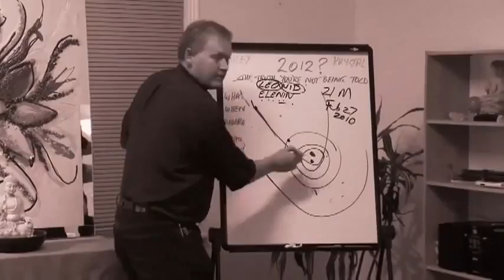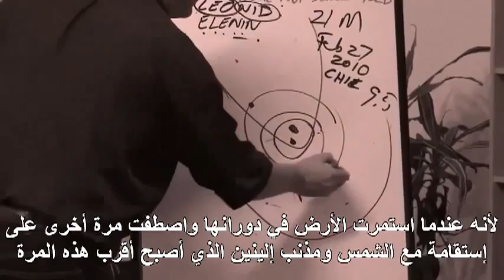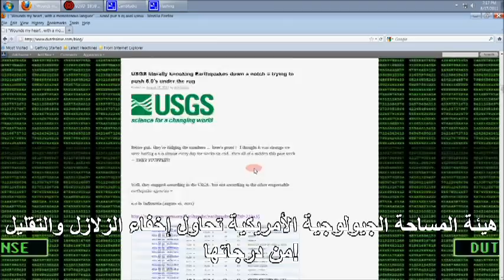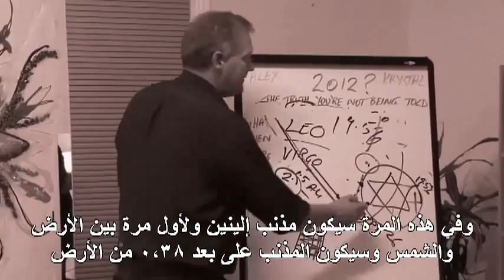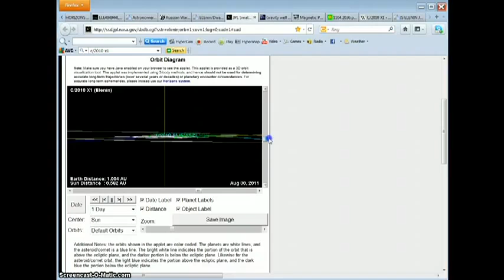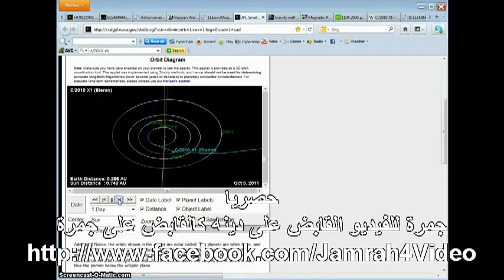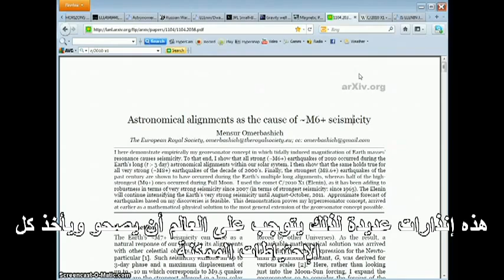مذنب إلينين يهدد كوكب الأرض في 26-9-2011 - Part 2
لمشاهدة الجزء الأول (Part 1) هنا :
عالم فلكي يتحدث عن ارتباط الزلازل السابقة بمذنب اسمه الينين.. ويحذر من كارثة ربما تقع والله اعلم في تاريخ 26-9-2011
حمانا الله من كل الكوارث.